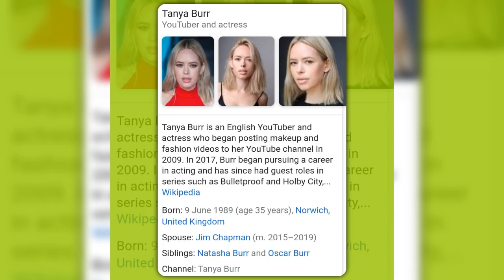happy birthday celebrity 🎂